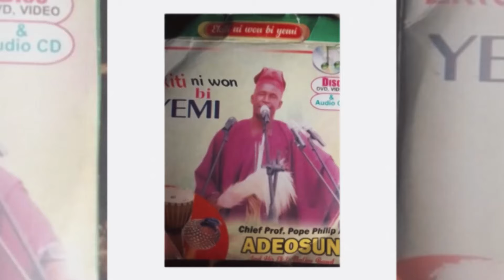TRIBUTE TO CHIEF PROF. POPE PHILLIP ADEBOMI ADEOSUN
ORIKI OGBONI ATI ERUKU, IKORO-EKITI